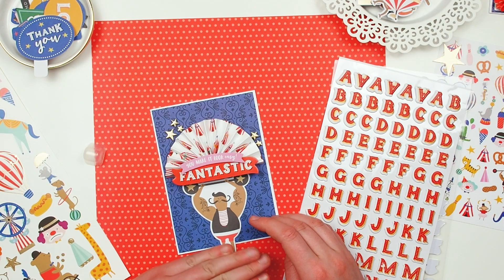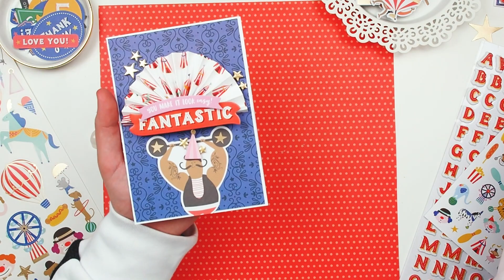COMMENT FAIRE DES ROSACES EN PAPIER ?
↓ D E R O U L E    M O I ↓

Aujourd’hui, je vous propose de réaliser des rosaces en papier, je vous montre également deux exemples de réalisations possibles ; j’espère que cette vidéo vous plaira !🤗

Je me présente je m’appelle Lucile, j’ai 22 ans. Sur cette chaine, nous nous retrouvons tous les mercredis et dimanches pour des vidéos sur le scrapbooking, les planners, l’organisation, des DIY… Tu l’auras compris, tu te trouves actuellement sur une chaine créative sur laquelle nous échangeons autour de notre passion et nos créations. Je fais également partie des design team d’American Crafts, Pebbles et My Prima planner, tu pourras donc retrouver du contenu en rapport avec ces marques chaque mois.

M E S  C O D E S   P R O M O S :

- PAPERDISTRICT : -10% hors offres promotionnelles avec le code Happylucile

Enjoy, love.💗